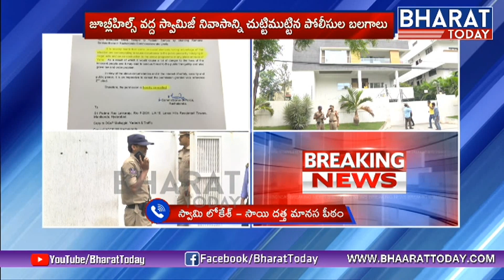స్వామి పరిపూర్ణానందను అరెస్ట్ చేసినంత మాత్రాన హిందుత్వం అంతరిచిపోదు | Swami Lokesh | Bharattoday